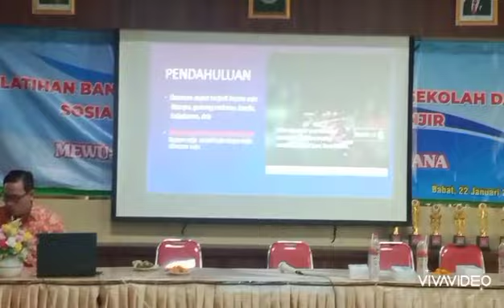Pelatihan BHD Sekolah Tangguh Bencana SMPN 1 Babat Lamongan oleh DPD PPNI Lamongan